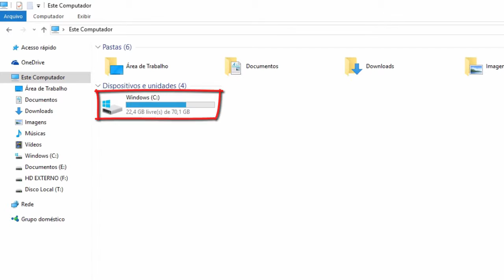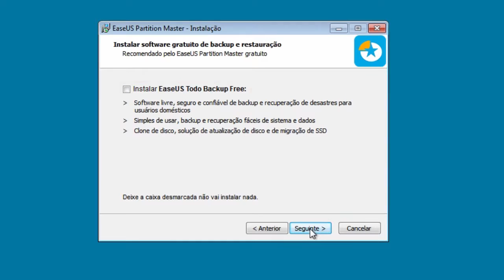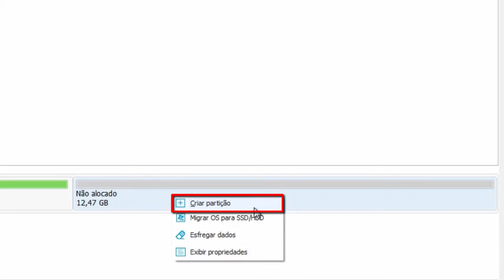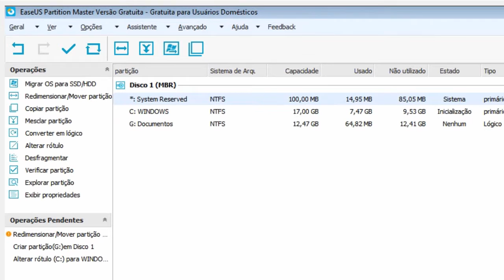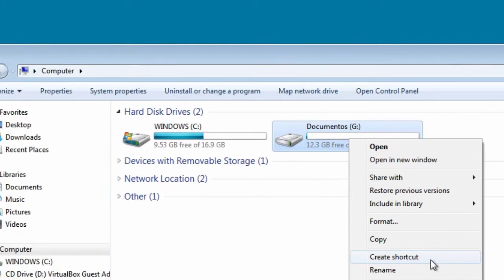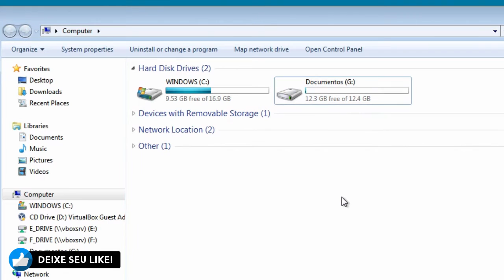Como CRIAR PARTIÇÕES no seu HD para não perder arquivos!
Quer aprender como criar partições no seu HD para melhor organizar seus arquivos e evitar perdas de dados? Neste tutorial, vou te mostrar como fazer isso de forma simples e segura.

Existem várias razões para criar partições em um HD, como separar o sistema operacional dos arquivos pessoais, criar áreas dedicadas para backup ou até mesmo ter diferentes sistemas operacionais em um único disco. Vou te guiar pelo processo de criação de partições utilizando o Gerenciamento de Disco do Windows.